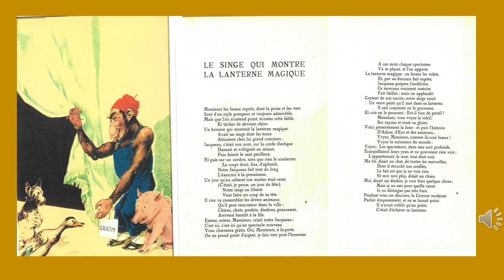Le singe et la lanterne magique - Fable de Florian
Le singe et la lanterne magique - Jean-Pierre Claris de Florian

Écoutez lire à deux voix
Par Hélène, Sylvie & Co.